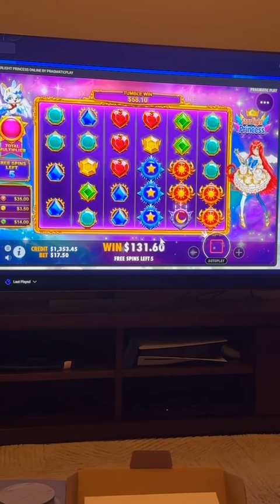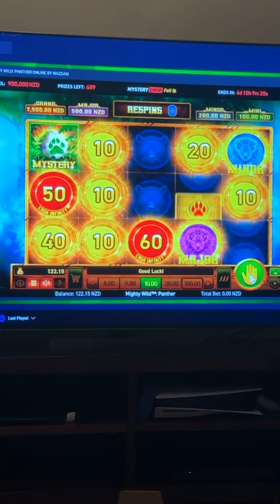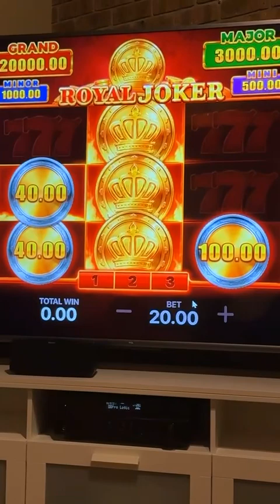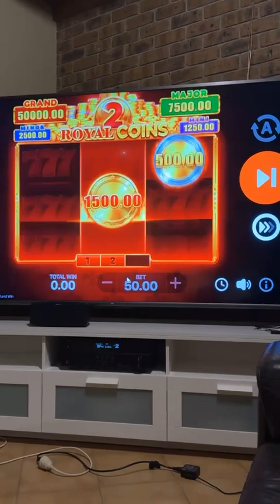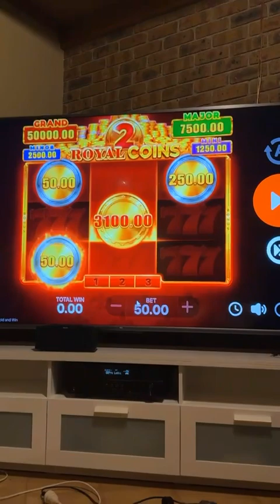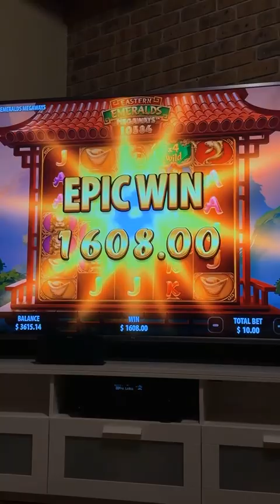A day in the life of a Gambler 1- my snapchats